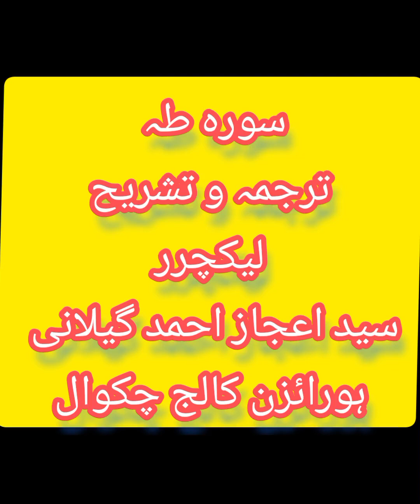نبی کی طاقت